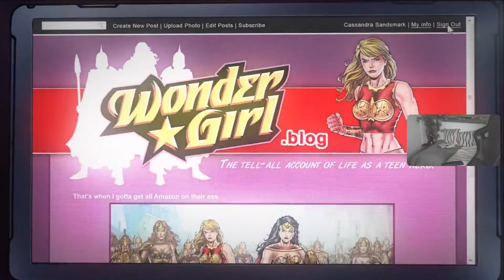DCUO | Justice League !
NEW REWARDS AND 2X CURRENCY IS HERE!

We've got a lot of exciting new stuff coming to the Justice League Dark Cursed Episode this week! Starting Thursday, April 11th 2024 you'll earn doubled Tarot Cards currency when you play the latest episode.

You can use those Tarot Cards to buy a variety of new gear and rewards from the episode vendors - just open the On Duty menu, look for Justice League Dark Cursed in the Latest Episodes section or your map, and warp to Cursed Gotham City to see all the new stuff!

NEW STYLES

These NEW styles are now available on the episode vendor:

Paranormal Wanderer Fedora Style
Paranormal Wanderer Jacket Style
Paranormal Wanderer Pants Style

NEW UPLINK DEVICE

We're adding the Full Moon Blast Uplink Device to the Episode vendor in this update - this trinket lets you use Hecate's skill in battle whenever you want!

NEW ESSENCE COLLECTION

In this update, we're adding 12 new Essence items - if you collect all of them, you'll complete the Collection "A Powerful Gift" and be rewarded with the Magical Drain Aura. One of these essence items will be available at the Episode vendors. The other 11, though, drop from specific magical bosses across the game - it's up to you to uncover which bosses will drop each Essence.

Essence added to Episode vendor:
Essence of the Grave
Essences added to boss drops:
Essence of Resurrection
Essence of the Great Darkness
Essence of the Avatar
Essence of the Lunar Mechanization
Essence of Destiny
Essence of the Underwater Mystics
Essence of the Magic Word
Essence of Limbo Town
Essence of Unmaking
Essence of Borrowed Power
Essence of the Ethereal

NEW BOSS DROPS

Alongside the new Essence items, the following items are being added to the Episode as new boss drops:

Mysterious Cosmic Doorway
Mysterious Moon Window - Round
Mysterious Moon Window - Rectangle

The bonus week begins after the daily server restarts on Thursday, April 11, 2024, and runs through Wednesday, April 17, 2024. The new rewards are permanent additions to the game.

Download and Play DCUO for FREE